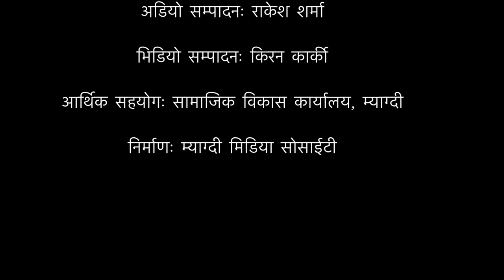Chhantyal Culture Documentary | Gurja Myagdi | गुर्जाका छन्त्याल समुदायको कला संस्कृति वृत्तचित्र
सामाजिक विकास कार्यालय म्याग्दीको आर्थिक सहयोगमा म्याग्दी मिडिया सोसाईटीले निर्माण गरेको म्याग्दीको धवलागिरि गाउँपालिका १ गुर्जाका छन्त्याल समुदायको कला संस्कृति सम्बन्धी वृत्तचित्र – २०८० । यस बृत्तचित्रमा छन्त्याल समुदायमा परम्पराग रुपमा जेठो छोराको जन्म भएपछि गरिने पुट्पुरो नाच लगायतको कला संस्कृतिलाई समेटिएको छ ।